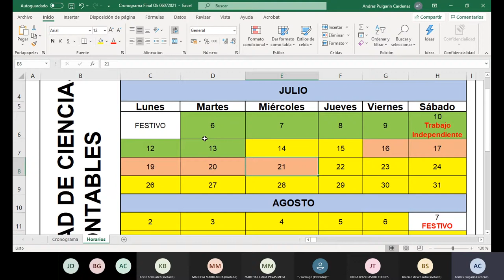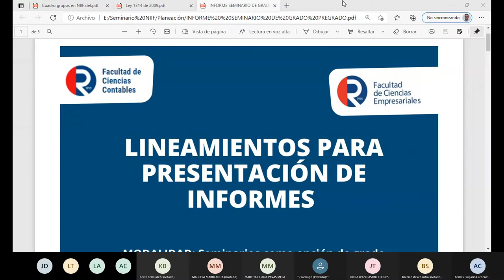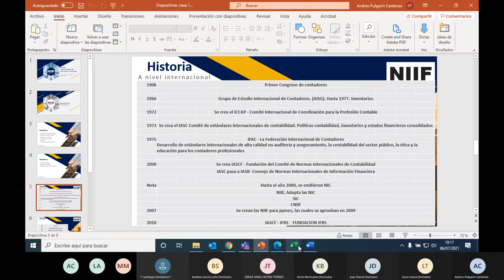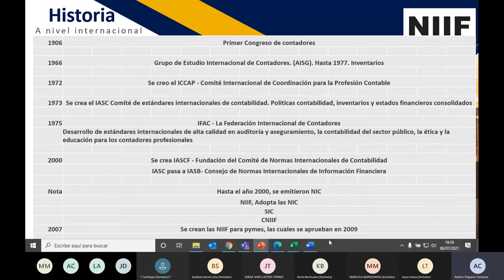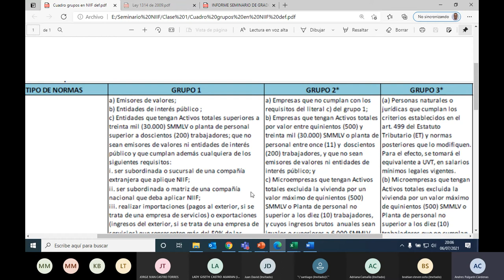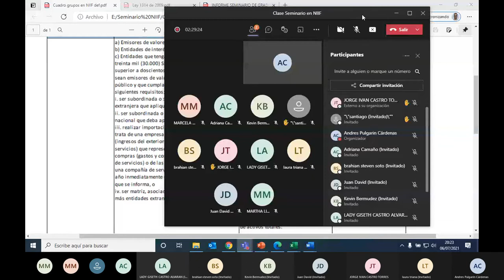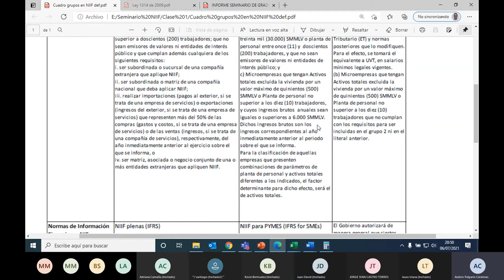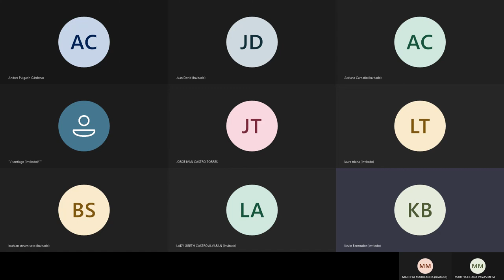Clase Seminario en NIIF